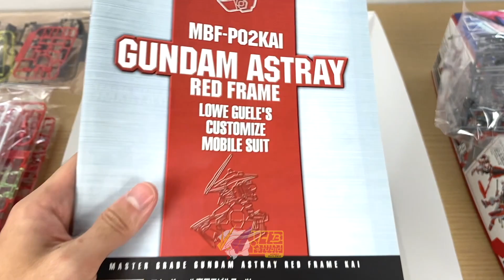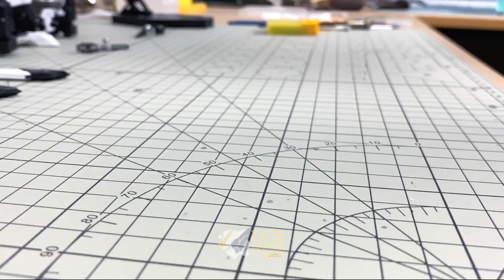Gunpla Custom Build | MG Gundam Astray Red Frame | Black Frame | Model Kit | MG ガンダムアストレイ“ブラックフレーム”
Build With Passion

The Astray Red Frame Kai is an upgraded version of the MBF-P02 Gundam Astray Red Frame, developed by Lowe Guele in response to his encounter with the LN-GAT-X207 Nebula Blitzs. This enhanced suit features several modifications, with the most significant change being the replacement of the Red Frame's backpack with the Tactical Arms IIL and its mount.

In addition to the two head-mounted "Igelstellung" 75mm multi-barrel CIWS and the iconic "Gerbera Straight" katana, the Red Frame Kai is equipped with the "Tiger Pierce" katana. It no longer utilizes a physical shield, and the beam torch component of Tactical Arms IIL serves as a replacement for the Type 71 beam rifle.

The Tactical Arms IIL, much like the Tactical Arms II used by the MBF-P03R Gundam Astray Blue Frame 2nd Revise, has the ability to transform into multiple forms, each granting unique abilities to the Red Frame Kai. While the Tactical Arms II had various forms, the Tactical Arms IIL retains the Sword form and a slightly modified Flight form. It introduces four new forms: Arrow form, Work form, V form, and Delta form.

Furthermore, the Tactical Arms IIL can function as the "Maga no Ikutachi" Energy Absorption Claw and as a DRAGOON system. The beam torch component can be detached and utilized as a welding tool or a beam rifle by adjusting its output. Although the Tactical Arms IIL represents Lowe's extensive knowledge and expertise, the multitude of forms and functions it possesses increases the likelihood of malfunctions and poses challenges for maintenance.

The Astray Red Frame Kai, with its upgraded weaponry and versatile Tactical Arms IIL, provides Lowe Guele with enhanced combat capabilities and adaptability in battle.

Primary Colour
1. Gloss Black - Mr Hobby Mr Color Ueno Black GX2

Secondary
1. Black - Mr Hobby Mr Color Ueno Black GX2
2. White - Finisher’s Pure White
3. Silver - Mr Hobby Mr Color Super Fine Silver 2 SM201

Top Coat
1. Mr Hobby Mr Color GX100 (Super Clear III)

Music
Artist: Alexi Action
Song: Trailer

Song: Action

Song: Hello Peter

Song: Sky Comes Falling Down